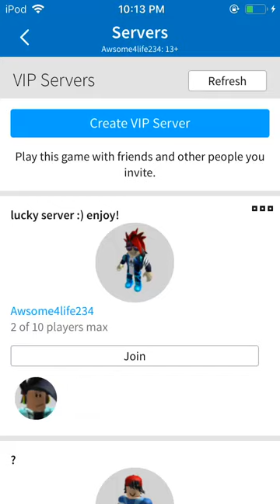GIVING AWAY SHINY RB SHOCK AND SHINY ICE WINGED HYDRA WHEN I HIT 500 SUBS!! ❤️😱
Ice winged hydra and shiny rb shock and more!! This is not fake!! Send this to ur friends if u want!! BUBBLE GUM SIMULATOR